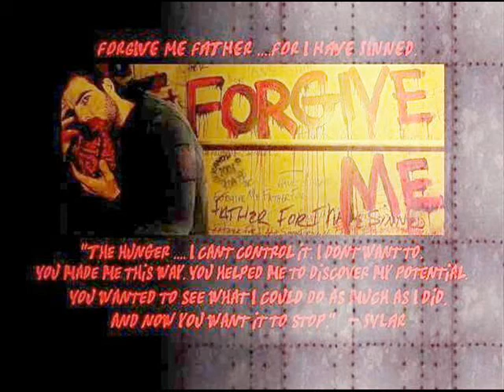Sylar Won't Stop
This is another Heroes video about Sylar.

I used Ozzy Osbourne's song 'I Don't Wanna Stop'
From his 'Black Rain' CD.